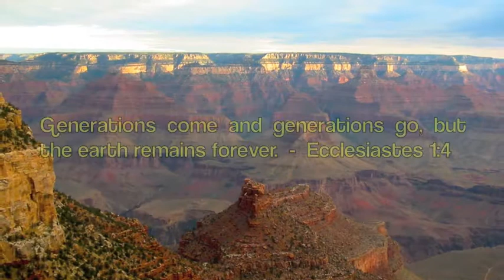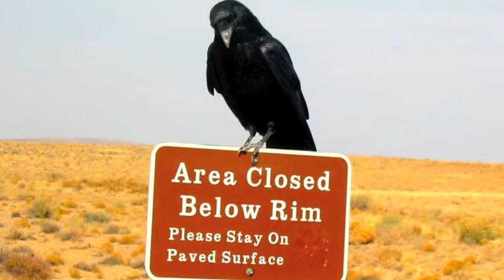Grand Canyon - Standing at the Edge of the World - Operatica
Spectacular views of the Grand Canyon - the most visually stunning place on earth - with some really cool, ethereal techo music...